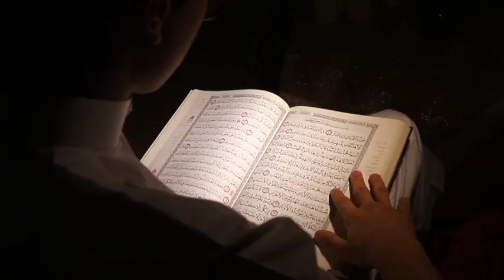Perkasa Di Ranjang, Lunglai Ditelan Bumi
Kiamat adalah hari kehancuran alam semesta dan segala kehidupan yang ada di dalamnya. Peristiwa ini merupakan sebuah keniscayaan, namun tidak ada yang mengetahui secara pasti kapan terjadinya, kecuali Allah Sang Pencipta alam semesta.